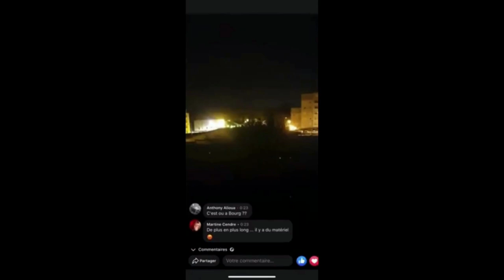Nuit d'émeutes à Bourg en Bresse à proximité de la prison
Ain : après Oyonnax, nouvelles violences nocturnes à Bourg-en-Bresse

Tirs d'artifices, voitures brulées, dégradations au cours de la nuit sur la commune de Bourg en Bresse

Photos : @FlorentPoncet - @Bkk01 - @jclvallee1

Vidéos : @optionnuit - @auraneReihanian

Débat : @AvenirBourg

🗣 Groupe d’opposition d’union de la droite et du centre au conseil municipal de Bourg-en-Bresse.

Lors du débat, nous avions déjà alerté le Maire de Bourg-en-Bresse, Jean-François Debat, sur l’augmentation de l’insécurité. Depuis... ❌ Pourquoi refuser de nommer un adjoint à la sécurité, de déployer des caméras de vidéo protection, d’augmenter les effectifs de police ?